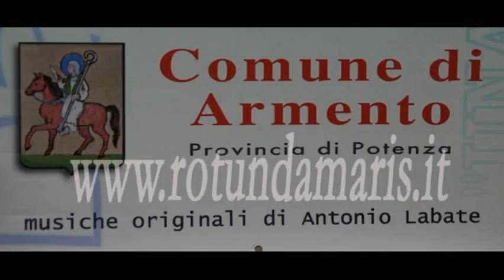I COMPLESSATI CONCERTO AD ARMENTO 2013 08 25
I COMPLESSATI CONCERTO AD ARMENTO 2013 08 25 - Direzione video e fotografica a cura di Cosimo e Giambattista Stigliano – Associazione Rotunda Maris – Via G. Pascoli, 2 - Rotondella (MT) – Via Corinto,7 – POLICORO (MT) tel.